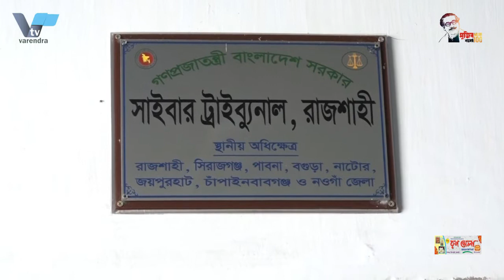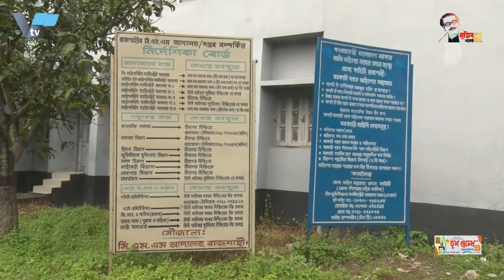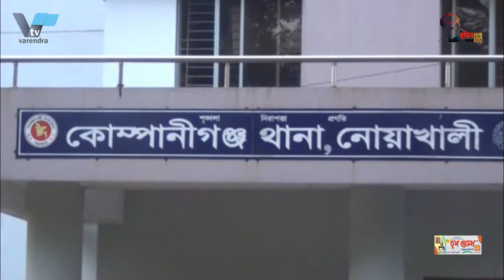ডা. মুরাদের বিরুদ্ধে ডিজিটাল নিরাপত্তা আইনের মামলাটি খারিজ করে দিয়েছেন রাজশাহীর সাইবার ট্রাইব্যুনাল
ডা. মুরাদেও বিরুদ্ধে ডিজিটাল নিরাপত্তা আইনের মামলাটি খারিজ করে দিয়েছেন রাজশাহীর সাইবার ট্রাইব্যুনাল

বিরুদ্ধে সাবেক তথ্য ও সম্প্রচার প্রতিমন্ত্রী ডা.মুরাদ হাসান ও মহিউদ্দিন হেলাল নাহিদের বিরুদ্ধে দায়ের করা ডিজিটাল নিরাপত্তা আইনের মামলাটি খারিজ করে দিয়েছেন রাজশাহীর সাইবার ট্রাইব্যুনাল। গতকাল রোববার বিএনপির বগুড়া জেলা শাখার সিনিয়র যুগ্ম আহ্বায়ক একেএম সাইফুল ইসলাম মামলাটি দায়ের করেন।

ট্রাইব্যুনালের বিচারক জিয়াউর রহমান মামলাটির৩টি পর্যবেক্ষণ বর্ণনা করেন বলে জানিয়েছেন ট্রাইব্যুনালের পাবলিক প্রসিকিউটর ইসমত আরা। তিনি বলেন, মামলার আবেদনকারীর কোনো ‘লোকাস স্ট্যান্ডি’ নেই। যার অর্থ এই মামলা দায়ের করার কোনও অধিকার বা ক্ষমতা তার নেই। আবেদনকারী তার রাজনৈতিক ক্ষমতা ব্যবহার করে মামলাটি দায়ের করেন। ডা. মুরাদেও বক্তব্যেও জন্য শুধুমাত্র ক্ষতিগ্রস্ত ব্যাক্তির প্রতিকার চেয়ে মামলা করার অধিকার আছে ‘দ্বিতীয়ত আইনশৃঙ্খলা পরিস্থিতির অবনতির আশংকা অবশ্যই শুধু আইন প্রয়োগকারী সংস্থা করতে পারে। ব্যক্তিগত কোনো পক্ষ নয়।’ কিন্তু অপরাধের সংঘঠনের পর মামলা দায়েরের দিন পর্যন্ত ১৩ দিন অতিবাহিত হলেও কোনো আইনশৃঙ্খলা পরিস্থিতি অবনতির ঘটনার উল্লেখ করেননি।’ ‘বিচারকের তৃতীয় পর্যবেক্ষণ, মামলা দায়ের করা ছিল একটা “অপকৌশল”, যা মেনে নেওয়া উচিত নয়।’ ডা. মুরাদেও বিরুদ্ধে দেশের বিভিন্ন আদারতে একাধিক মামলা দায়ের করা হয়েছে। এই ধরনের কর্মকান্ড জনগণের অর্থ এবং সময়ের ক্ষতি করবে এবং আইনি ব্যবস্থার অপব্যবহার করবে মর্মে মামলাটি খারিজ করেন আদালত।
The Rajshahi Cyber ​​Tribunal has dismissed the Digital Security Act case filed against former state ministers for information and broadcasting Dr Murad Hasan and Mohiuddin Helal Nahid. AKM Saiful Islam, senior joint convener of BNP's Bogra district branch, filed the case on Sunday.

Tribunal judge Ziaur Rahman described three observations of the case, said Ismat Ara, the tribunal's public prosecutor. He said the petitioner in the case did not have any 'locus stand'. Which means he has no right or power to file this case. The petitioner filed the suit using his political powers. Dr. Murad also has the right to sue, not just the victim, but also the law and order situation. Not a personal party. "But 13 days have passed since the crime was committed, but no law and order situation has deteriorated." Several cases have been filed against Murad in different parts of the country. The court dismissed the case on the grounds that such actions would cost the people money and time and abuse the legal system.